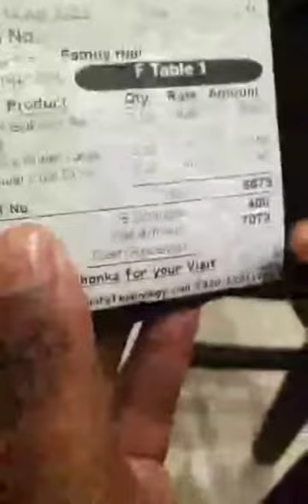Who's gonna pay the bill?